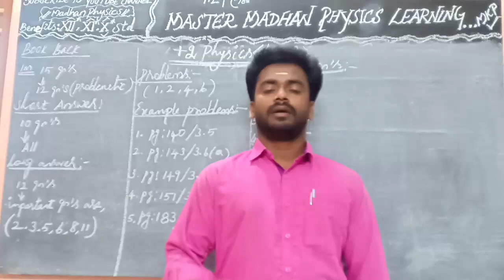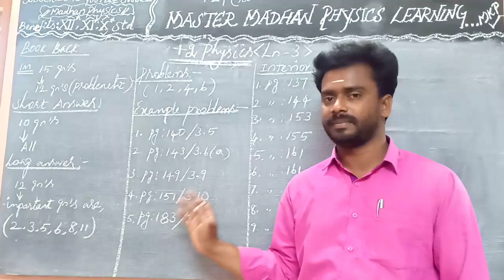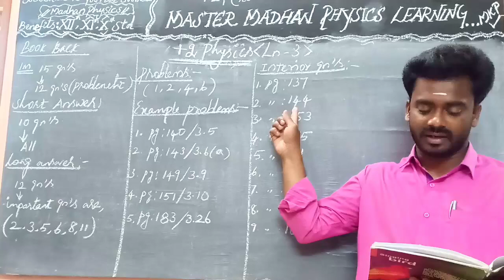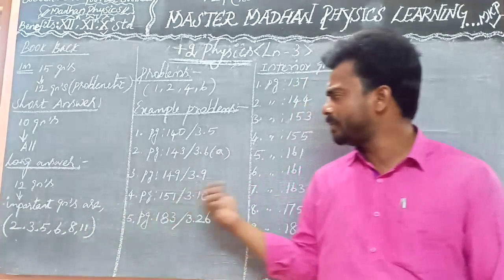12th PHYSICS // UNIT 3 // IMPORTANT QUESTIONS TIPS // Madhan Physics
12th Golden Questions unit 8